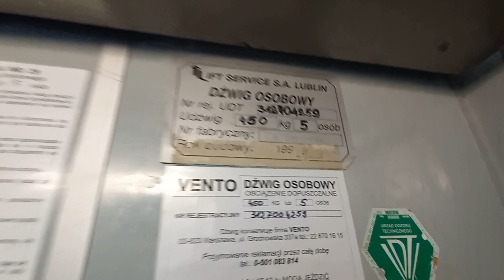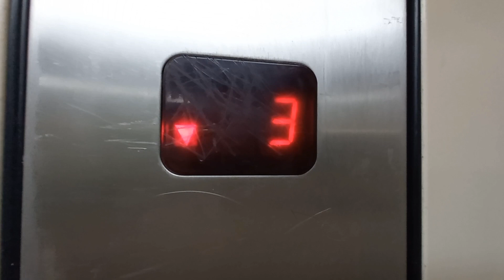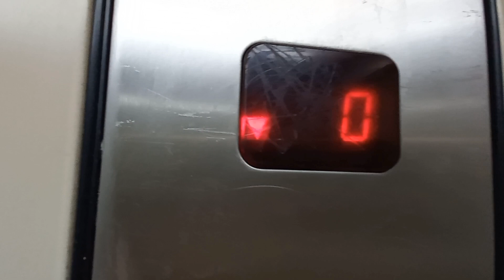KONE, Grochowska 217, Warszawa.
Jak było powiedziane w poprzednim filmie, zostajemy na Grochowie, jutro się stamtąd wynosimy,
przenosimy się do budynku przy ul. Grochowskiej 217, w której mamy taką oto windę KONE z1997.
Winda przypomina nieco Monitora, widać że ma wymienione przyciski, i jest przelotowa.

Dane techniczne:
Producent: KONE Sp. z o.o.
Model: Stella?
Rok prod.: 1997
Modernizacja: Nie
Silnik: Dwubiegowy
Kondygnacje: 9 (-1, 0, 1, 2, 3, 4, 5, 6, 7)
Sterowanie: Zbiorcze w dół
Konserwacja: KONE